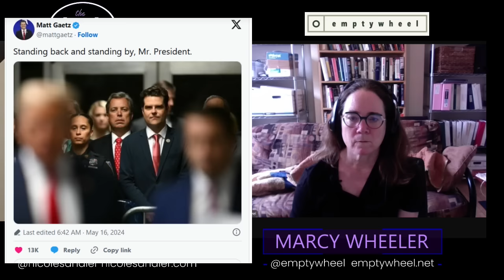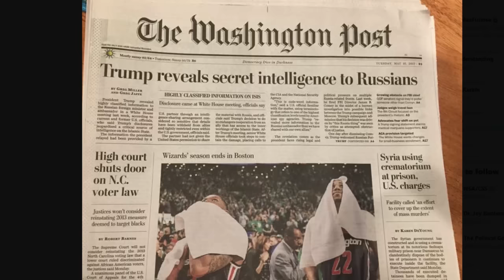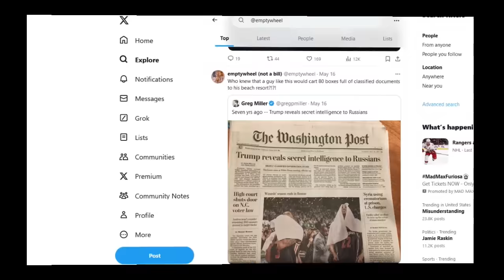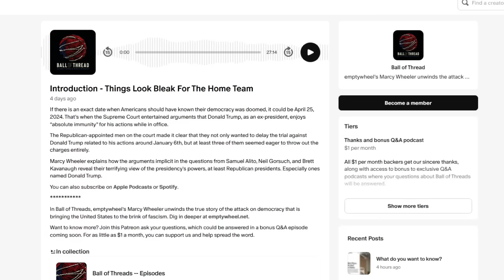Emptywheel Friday on the Nicole Sandler Show - 5-17-24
Every Friday, Marcy Wheeler joins us from emptywheel.net to talk about what happened this week.
Today we talk the Trump trial and the circus sideshow of TFG's sycophantic followers from the Republican House caucus who skipped out on their jobs to participate in a ridiculous show of support for Dear Leader and his extra marital sleazy attempts to con voters, fascist proclivities of SCOTUS' Sam Alito, journalistic lack of integrity, disorder in the House and lots more.